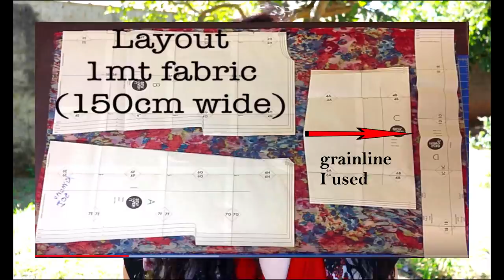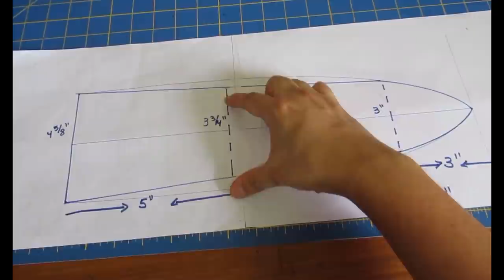5 Chiffon Sylvia Robes (Sew Over It). I LOVE this unplanned hack!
I had 5 Sylvia robes (Sew Over it) from 3 years ago and I had taken off the sleeves with the plan of a simple hem.  It’s too hot for the sleeves here and I wasn’t wearing them.  While fixing these, I came across the chance to be creative with an unplanned hack I LOVE.  I am sharing how I added cute little ties to the front.

Specifics:
*Size Large, short version
*Shorter sleeves, then removed
*Chiffon

for ongoing monthly rewards, exclusive posts, videos and more.
A “coffee” will support the purchase of sewing supplies.

Let’s Connect!

Artist: OmgLoSteve
Song: Too Late ft. Addie Nicole